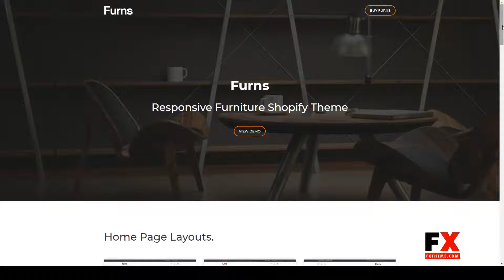Furns - Furniture Shopify Theme interior furniture decor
Columns 4+

 Layout Responsive